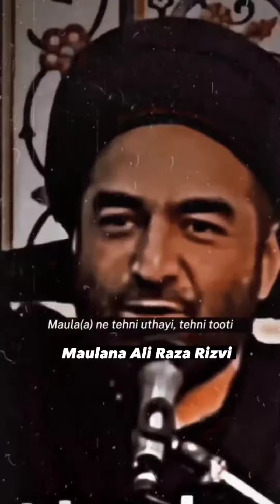La fatah illah ali La sifullah zulfiqar